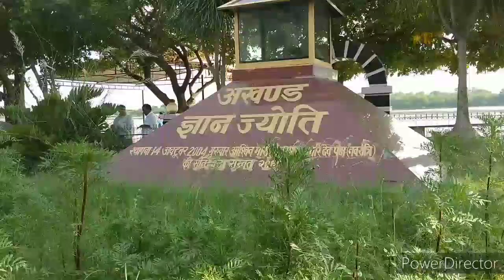Mukhti Path Barhalganj Gorkhapur| मुक्ति पथ बड़हलगंज|Mukhti Dham Barhalganj|Mukhtipath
is video me mukhtidham ke yara ka varanan kiya gaya hai jo ki pura dikhaya gaya hai .

mukhi path ka rahasya aur pura watawran dikhaya gaya hai...

mukhtidham intrance
mukhtidham barhalganj gorkhapur
mukhtipath barhalganj gorkhapur
मुक्तिपथ बड़हलगंज गोरखपुर
मुक्तिपथ
मुक्तिधाम
मुक्तिपथ बड़हलगंज
बड़हलगंज
गोरखपुर
mukhtidham yatra
mukhtipath barhalganj doharighat
patanwa pul
barhalganj bajar
barhalganj pul.